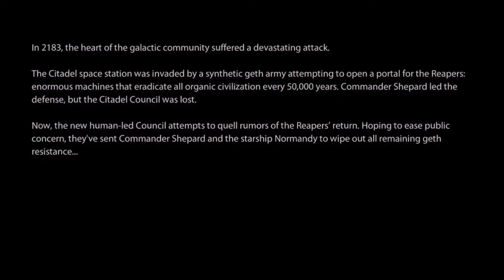Right in the Feels - Mass Effect 2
Welcome to Spoon and Krunch Games! Today we take a look back at one of our favorite games of all time Mass Effect 2. Will Spoon and Krunch remember how to play? Will they make sexual moans each time they see Miranda Lawson's face? All questions may or may not be answered in the video.

Is there a game you would like us to play?